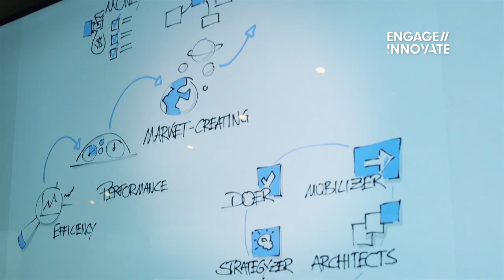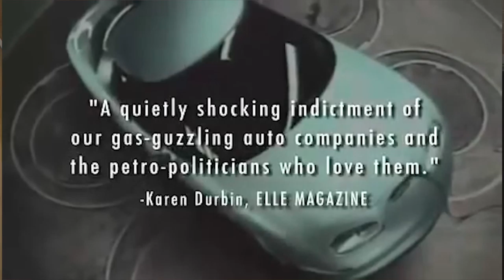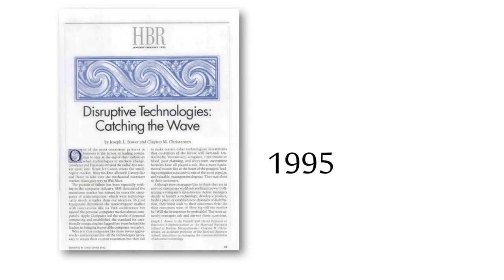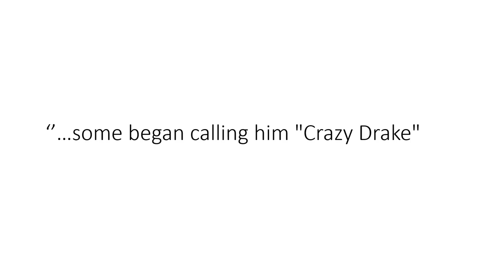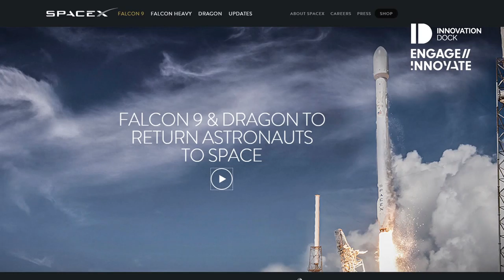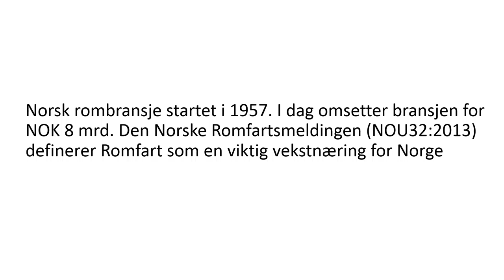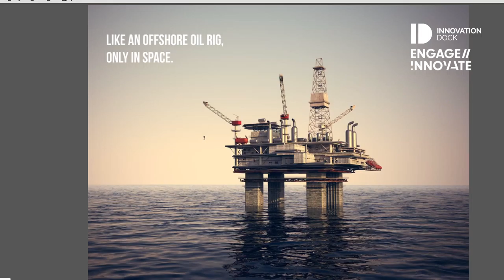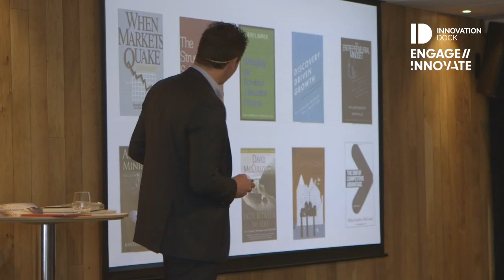Innovasjon i vannkanten: Bransjeskifte og innovasjon av Christian Rangen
Engage // Innovate inviterer til Innovasjon i Vannkanten – hver uke frem til sommeren. 11 gratis seminar om strategi, innovasjon og forretningsmodeller - på Innovation Dock
Meld deg på i dag. Helt gratis.

Bransjeskift og innovasjon Hva betyr den «nedgangstiden» vi i dag står oppi? Hvordan kan vi forstå skiftet som nå skjer fra olje til andre energikilder? Hvordan kan ledelsen og styret hos dere lede i bransjeskift? Foredrag av Christian Rangen.